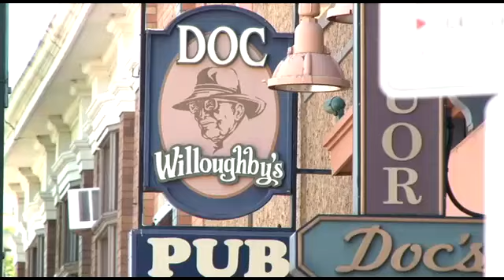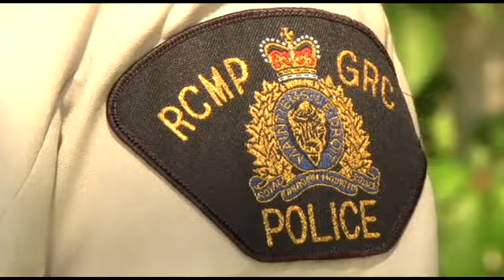Gangster with a gun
Gangster with a gun busted in Kelowna this week. Castanet's Kelly Hayes reports.